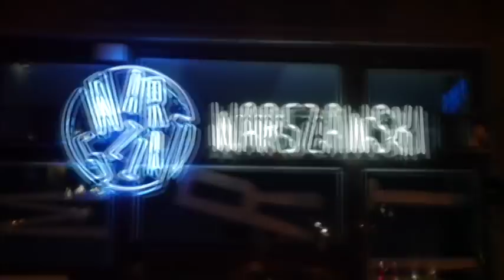Emiliano - Warszawa (Official Video by Pabloz )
klimatyczna podróż po mistycznej nocnej Warszawie wypełnionej po brzegi wspomnieniami .Ze specjalną dedykacją dla osób pracujących w scenerii nocnej Warszawy.

Video - Pabloz
Muzyka - remix Utworu rytmus Cigansky sen